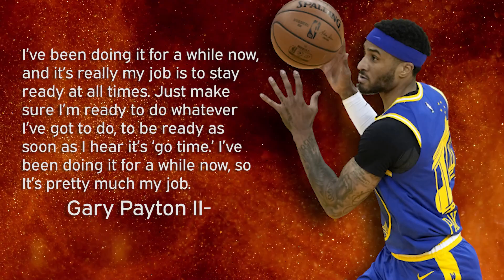Stephen Curry ADMITS Gary Petton II is Better Than Him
Welcome to another video! Join us as we show you details on Steph Curry raving about Gary Payton II. Aside from Stephen Curry, Gary Payton II is also presenting a strong case to become a very reliable player for the Golden State Warriors this season. The younger Warriors team is off to a great start, having won five of their first six games. And one of the most notable performers thus far is Gary Payton II.

Steph was among the veterans urging Warriors management to fill that spot, and the pleas intensified last weekend when the management waived four players, including veteran guards Avery Bradley and Payton, both of whom specialize in defense.